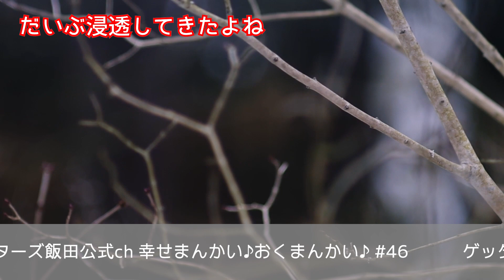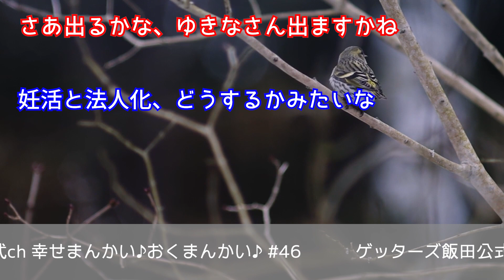vol.46：裏運気での結婚は〇年後に大波乱が起きる…！？ ゲッターズ飯田の「幸せまんかい♪おくまんかい♪」～short ver.～】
なつみさん/ゆきなさんを鑑定します^^
■なつみさん
「昨年彼に振られてしまい落ち込んでいたのですが、飯田さんの占いで運気がいい日を調べ婚活パーティーに参加しました。すると「素敵だな」と思った方とマッチングでき、交際が始まりました。お互いに結婚願望があり話を進めたいのですが、入籍にいいタイミングはありますか？」
■ゆきなさん
「30代夫婦です。2年前に医療機関を受診し授かりにくいという診断を受けましたが、自然妊娠を目指してこの2年過ごしてきました。今年、体外受精に挑戦するべきか悩んでいます。またベストなタイミングはあるのでしょうか。」

曲名：Wall Painter（JASRAC許諾第A-201335号）
曲名：Vermilion（JASRAC許諾第A-201334号）
曲名：Romance（JASRAC許諾第A-201333号）